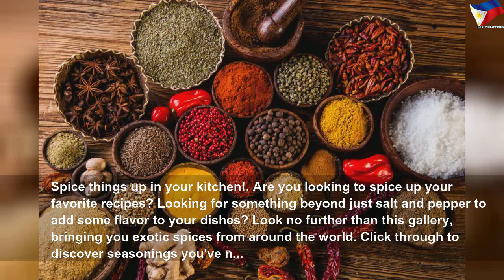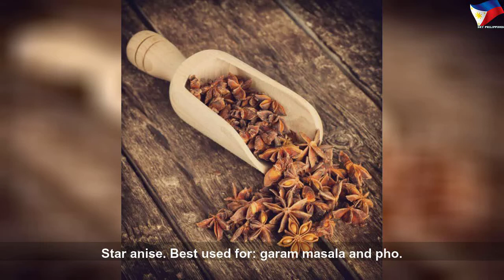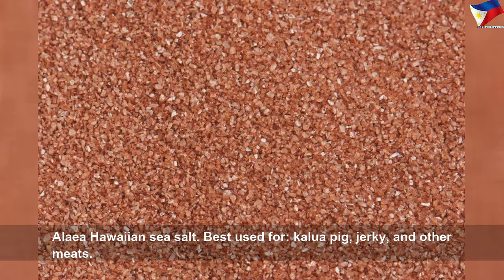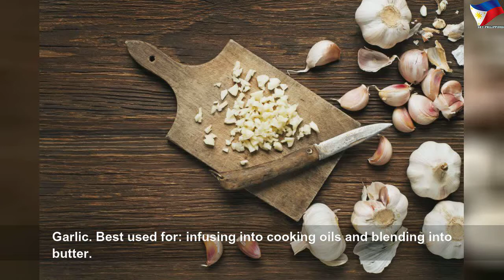Exotic spices and how to cook with them #1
Exotic spices and how to cook with them | High Thing